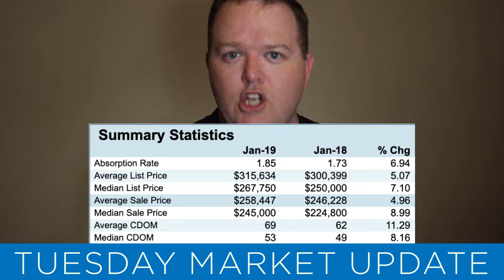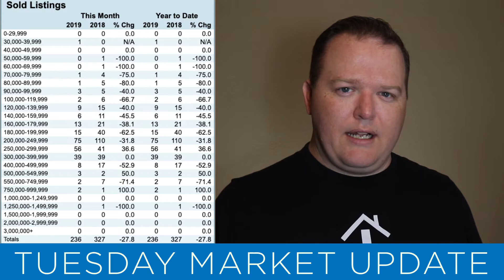Tuesday Market Update - Peoria/Glendale Update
There a lot to love about the current housing market!  And this week we take a look at the Peoria and Glendale real estate market conditions